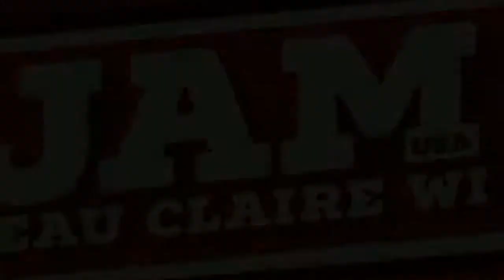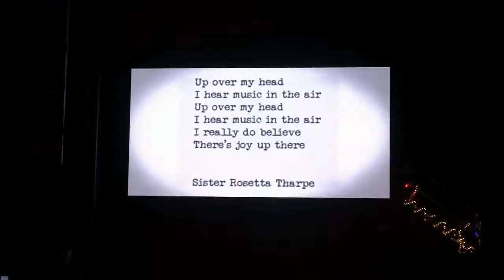COUNTRY JAM 2017 - Friday Highlights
Thursday...
Carly Pearce
Kane Brown
Locash
Cole Swindell
Dierks Bentley

Friday...
Tim Sigler
Jana Kramer
Old Dominion
Gary Allan
Miranda Lambert

Saturday...
Sasha McVeigh
Cody Johnson
High Valley
Trace Adkins
Brett Eldredge
Luke Bryan